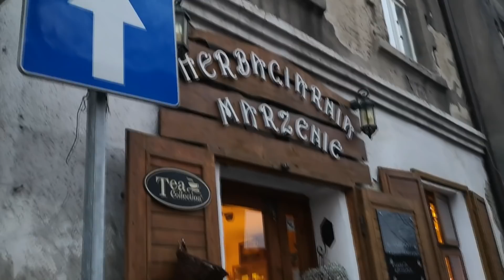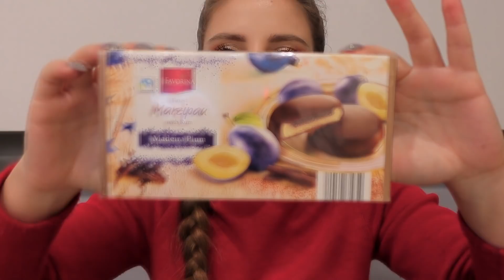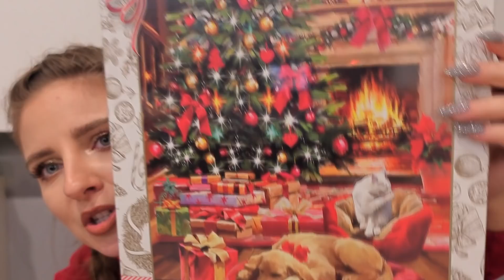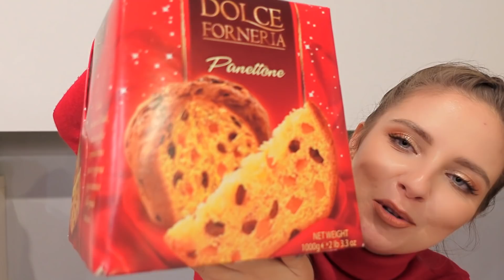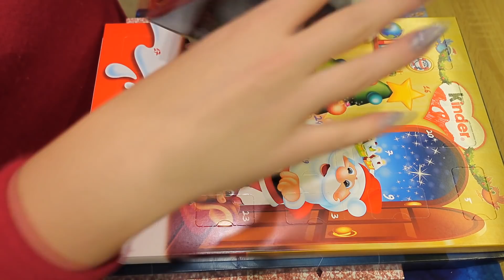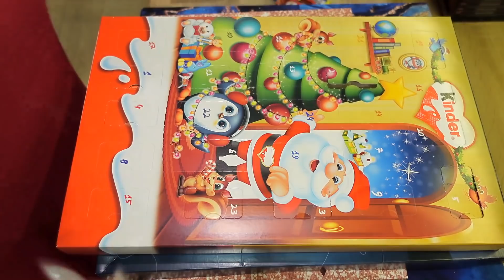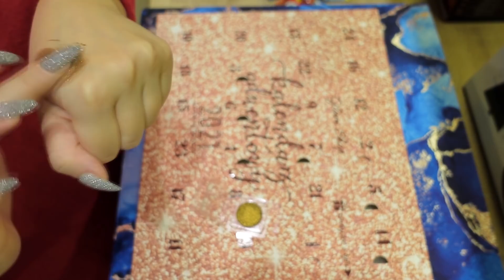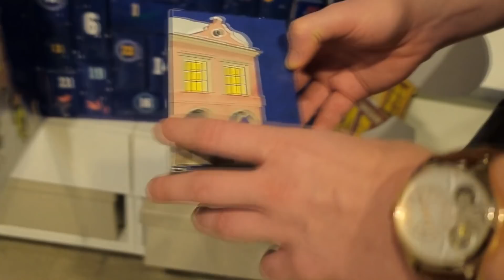⭐VLOGMAS 7⭐NASZE MIKOŁAJKI🎅I PACZKA Z SINSAY⭐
SIÓDMY VLOGMAS 2021!
Zobaczcie jak spędziliśmy 6 dzień grudnia. Zapraszam na wspólne odliczanie do Świąt. Miłego dnia! ;)